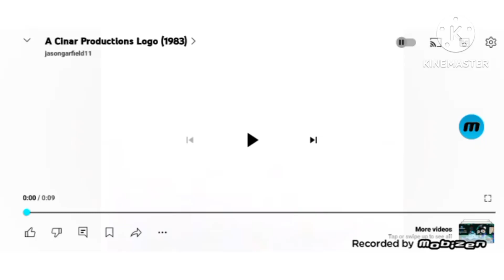A Cinar Production Logo (1983) Is In G Major 7 On KineMaster On Your Samsung Galaxy Phone A03S Today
This Video Was In G Major 7 On KineMaster On Your Samsung Galaxy Phone A03S To Uploaded Videos On YouTube Just For Today On 2024